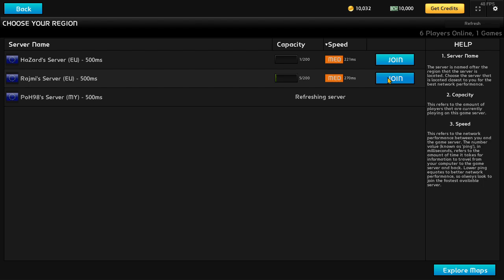[UberStrike Steam] Random Battle November 3, 2024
Room Settings
Map: Spaceport Alpha
Joined Players/Max Players: 5/16
Game Mode: Deathmatch
Time Duration: 10 minutes

In-game settings:
- Texture Quality: 5 of 5
- Mouse sensitivity: 3 of 10
- Vsync (virtual syncronization): OFF
- Anti Aliasing: 2x
- FPS monitor & Post Processing Effects: Enable
- Resolution: 1280 x 720
- FOV (field of view) mode: OFF